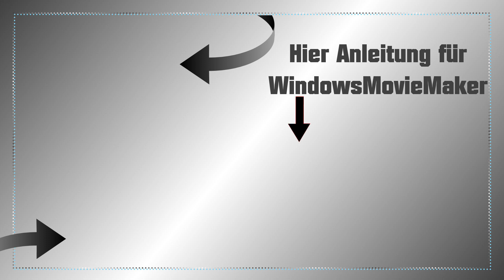Glitzerverlauf mit Winterdesign / NailsbyLadyDesigner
Kurze Naturnagelverstärkung mit Winterdesign